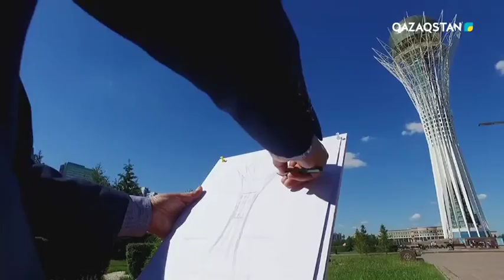Астана - арман қала. «Бәйтерек» монументі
астанаға 20 жыл, astana city day, 20 летие астаны, 6 июль астана 6 маусым астана күні